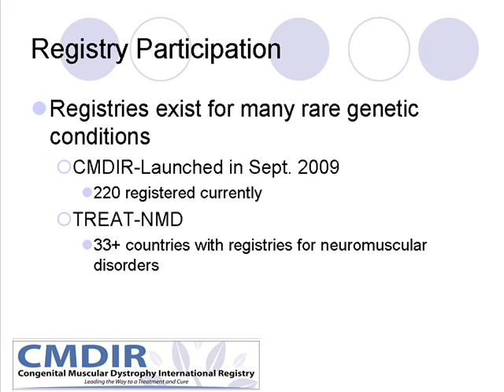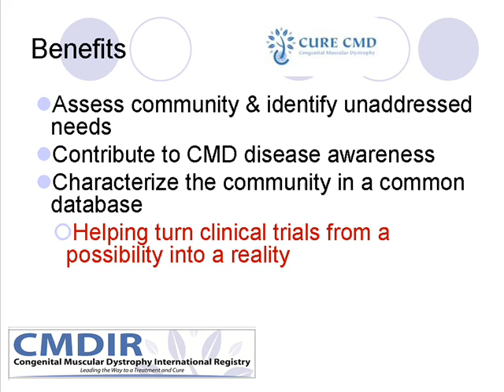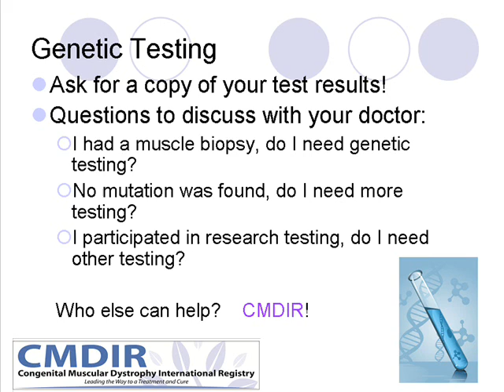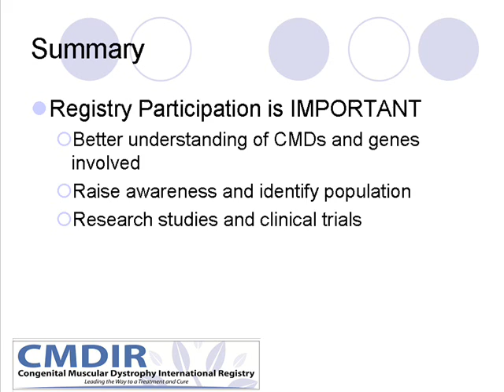CMDIR 2010 Ami Mehta.wmv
A presentation by Ami Mehta to the 2010 CMD Family Conference held August 14 and 15 at the Children's Hospital of Philadelphia.